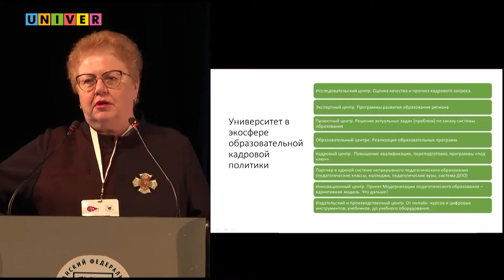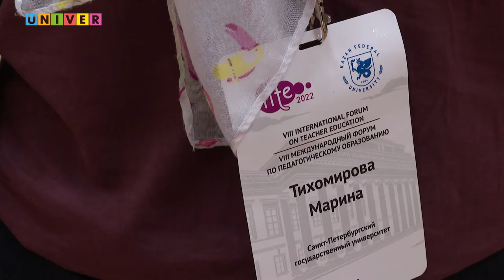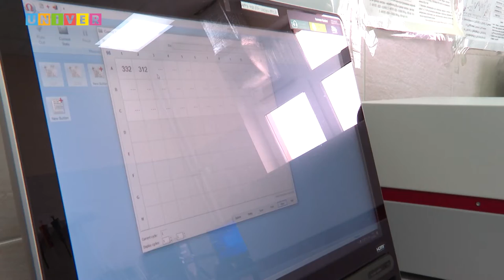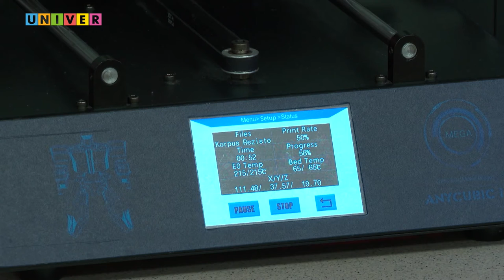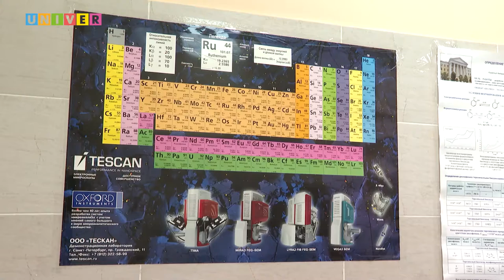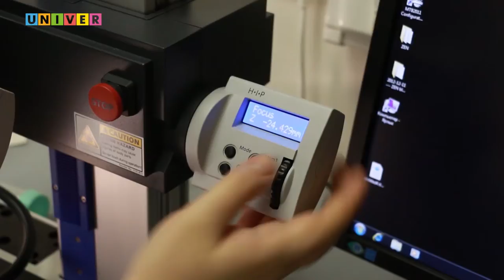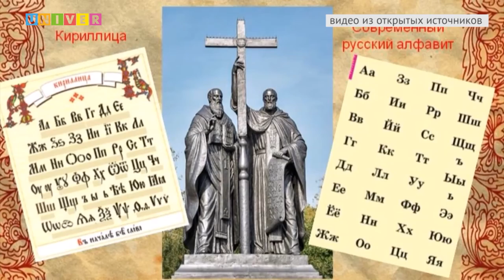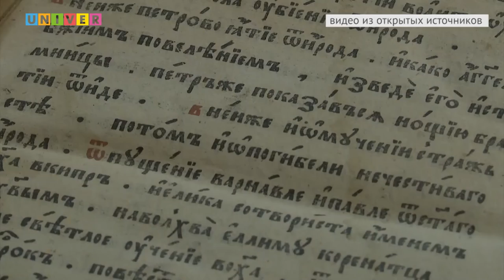КФУ. Итоги недели 55 выпуск